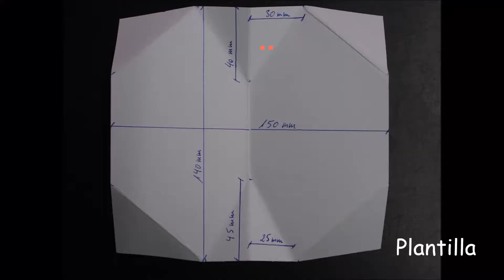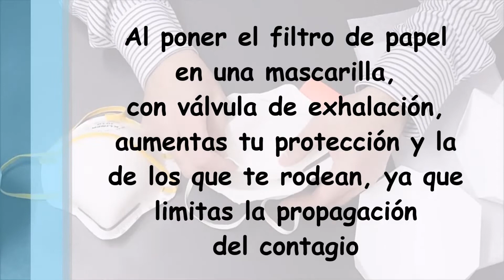Mascarillas de protección con filtros desechables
Como aumentar la protección de tus mascarillas FFP1, FFP2 o FFP3, con filtros de papel desechables y proteger a los que te rodean, si tus mascarillas tienen válvula.